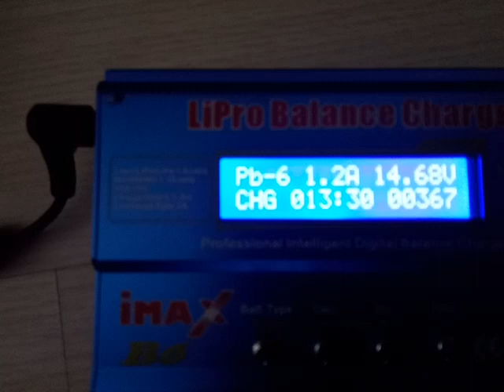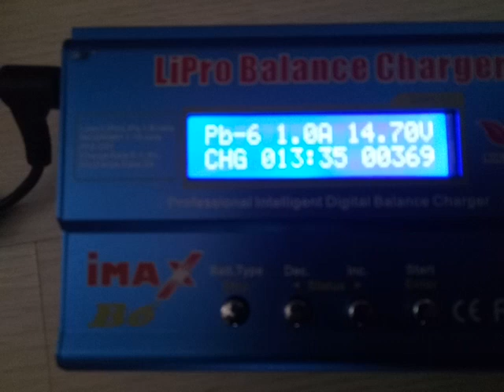IMAX B6 - Заряжаем свинцовый аккумулятор авто - Charge the lead car battery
Отлично работает, все заряжает- разряжает, очень доволен